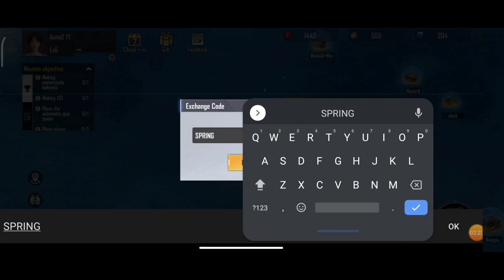PROJECT ISLAND! MISSÃO completando estação de moto! PvP muito engraçado KKKKK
fala turma como 6 tão?
estou me soltando mais nos vídeos espero que vcs gostem viu!
sejam bem vindos ao canal quem tá chegando sinta se em casa!
tmjjjjj
deixa um likeeee e comenta